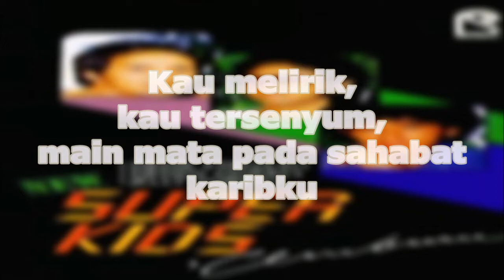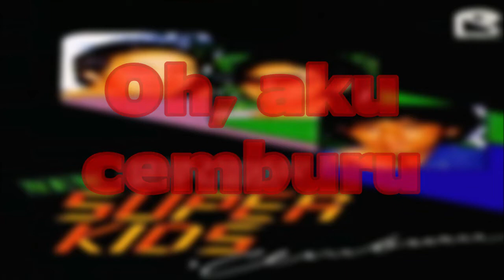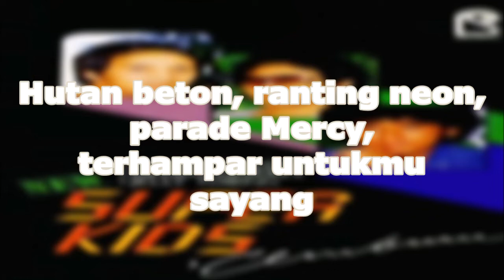SUPERKID Deddy Stanzah - Cemburu (1983) [Lyrics/HQ]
SUPERKID
"Cemburu" ("Jealous")
Album: Cemburu
Released:1983
Label: Pratama Record

"Cemburu" ("Jealous") is a song by the rock band Superkid from Bandung, West Java, which was released in 1983. This song can be called a cover version of Suzy Quatro's "She's in Love with You", which was delivered with different lyrics. Or in other words, it's "She's In Love with You" ala Deddy Stanzah. "Cemburu" has had a fair amount of success from Indonesian rock fans, especially because of the passionate beat.

Superkid was formed in Bandung, Indonesia, in 1976 by Denny Sabri,  journalist Aktuil music magazine, who acted as a manager. Superkid consists of Deddy Stanzah (vocals, bass, harmonica), Deddy Dorres (vocals, guitar, keyboard), and Jelly Tobing (vocals, drums). During the 12-year career, Superkid presented around 5 recorded albums with their last album titled Gadis Bergelang Emas (Girl with a Golden Flap) 1988.

Superkid always presents sensational stage acts. From Deddy Stanzah's charming stage style. Then Deddy Dores who in his actions often struck the guitar into the sound system until it broke into pieces. And the drummer, Jelly Tobing, also always hits his drum sticks around the drums that surround him until they break, even the drums he plays often break.